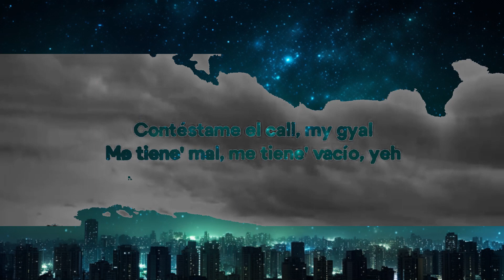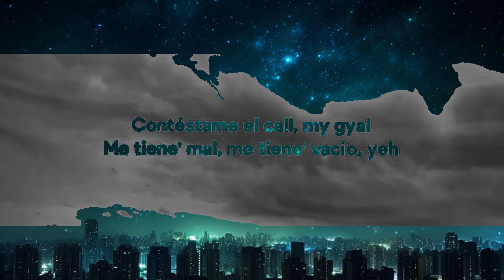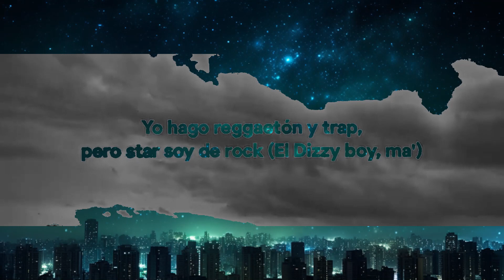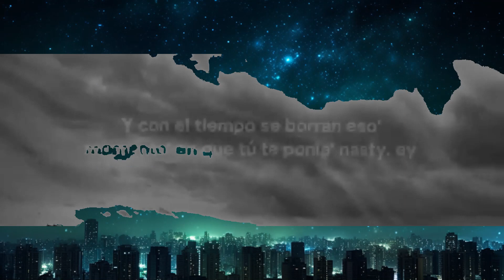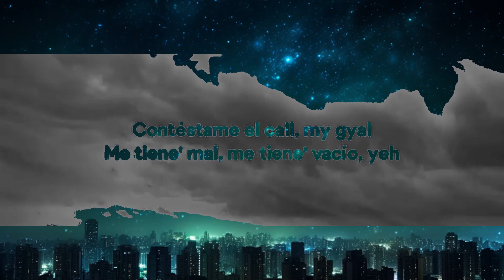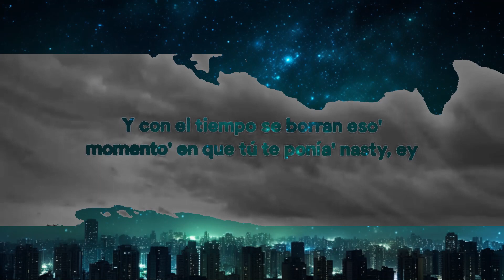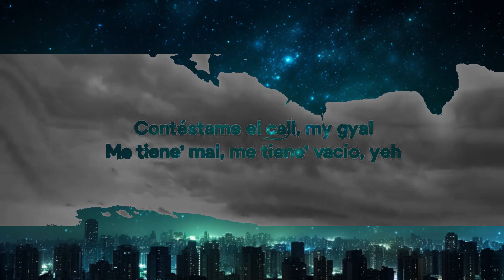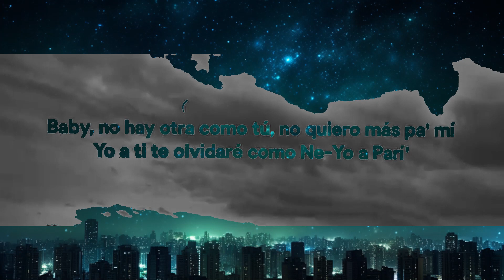Harry Nach - Tak Tiki Tak (Letra / Lyrics) |25min